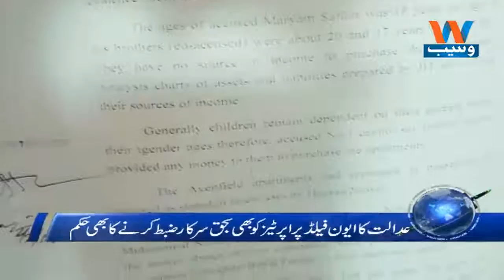Waseb Headlines 12AM | 07-July-2018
Waseb Headlines 12AM | 06-July-2018